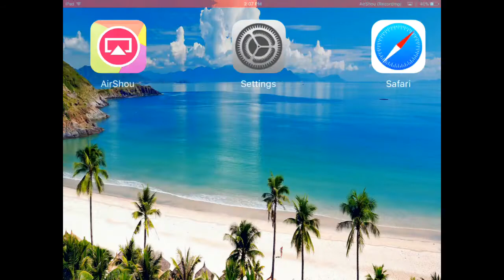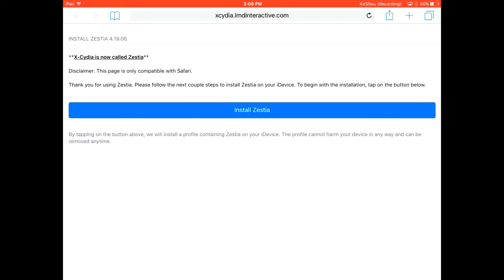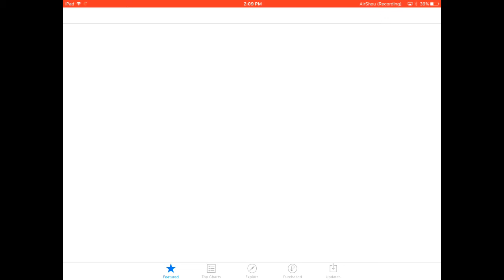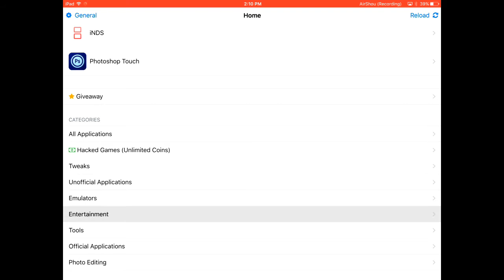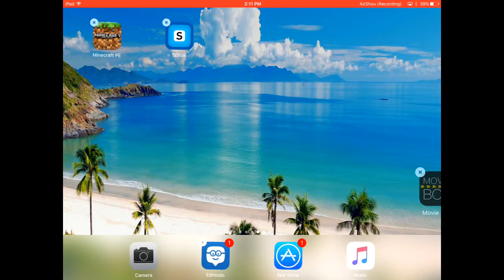How To Install Movie Box|Free HD Movie App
Thank you guys for the support! There will be more movie apps coming. If you try and download Movie Box and it doesn't work, go ahead and do the process of going through Zestia again until it works. We have a lot more free movie apps.

How To Install Bobby Movie Free HD Movie App